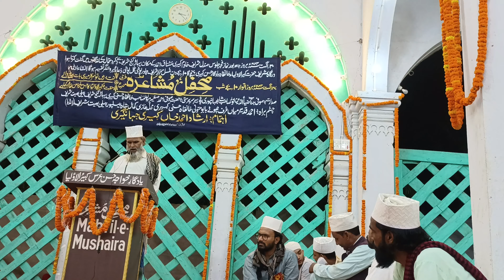Sartaj Kabiri Bareilly ने सुनाया शानदार कलाम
Murda kavval ki kavvali
Gareeb Nawaz kabbali
Urs Khwaja Garib Nawaz
Kalyar Sharif ki kavvali
Nachungi gular tale
Qawwali status
Garib Nawaz New qawwali
Garib Nawaz ki qawali
Gareeb Nawaz qawwali
Gareeb Nawaz network

Dewa Sharif ki holi
Dewa Sharif ki qawali
Dewa Sharif ka Mazar
Deva Sharif ki kavvali
Deva Sharif kavvali
Deva Sharif dargah
Deva Sharif ki dargah
Waris pak ki kavvali
Waris pak kavvali
Waris pak ki shan mein kavvali
ख्वाजा गरीब नवाज़ की कव्वाली
ख़्वाजा तेरी बस्ती में रहमत बरसती
ख्वाजा गरीब नवाज़ कव्वाली
गरीब नवाज़ की कव्वाली
गरीब नवाज़ स्टेट्स
गरीब नवाज़ का वाक्या

ख़्वाजा गरीब नवाज़ स्टेट्स
अजमेर की कव्वाली
अजमेर की गलियों में हमने वलियों को टहलते देखा है
अजमेर की दरगाह
अजमेर शरीफ की कव्वाली

साबिर पाक की कव्वाली
साबिर पाक का वाकया
साबिर पाक की दास्तान
साबिर पाक की करामात
साबिर पाक के जनाजे की नमाज़
साबिर पाक की कहानी
साबिर पाक का सलाम
कलियर के राजा कभी किरपा नजरिया
कलियर शरीफ़ की क़व्वाली
कलियर कहां पर है
कलियर शरीफ़ की नहर की वीडियो

किछौछा शरीफ़ की क़व्वाली
किछौछा शरीफ़ दरगाह की क़व्वाली
किछौछा शरीफ़ दरगाह
किछौछा शरीफ़ की मजार
Kichocha Sharif kavvali
Kichaucha Sharif Video
Kichaucha Sharif bhoot

Dada Miyan Nabi Raza Shah Lucknow

दादा मियां की कव्वाली
दादा मियां लखनऊ

Nabi Raza Lucknow Lucknow

Dada Miya dargah Lucknow

Dada Miya Lucknow

Dada Miya jabalpur
Dada Miyan qawwali
Dada Miyan dargah Lucknow qawwali

Shahe Raza Lucknow
शाहे रज़ा लखनऊ
Shah e Raza lucknow
Shah e Raza channel
Shahe Raza 786 network

Urs e inayati
Urs inayat Hasan Sarkar
Urs Rahati

Khwaja Hasan Sarkar ki qawali

Khwaja Hasan Sarkar ki kavvali

Khwaja Hasan Sarkar qawali

Khwaja Hasan Sarkar dayalu daya karo

Khwaja Hasan Sarkar status

Khwaja Hasan Sarkar urs 2023

Khwaja Hasan Sarkar ki karamat

Khwaja Hasan Sarkar ki dargah

Khwaja Hasan Sarkar biography

ख़्वाजा हसन सरकार की कव्वाली

Bhainsori Sharif qawwali
Bhainsori Sharif dargah qawwali

Bhaisodi shrif ki sufiyana qawwali

Kabirul Auliya paharganj Sharif
Kabirul Auliya foundation
Khwaja Kabir ki kavvali
Khwaja Kabir dargah nandre Maharashtra

Khwaja Kabir baba

Banarsi Miya Pahadganj Shareef
Banarsi Miya kavvali
Kavvali Pahadganj Shareef
Kabbali Pahadganj Shareef
Kavvali bhaisodi shrif
Banarsi Miya Sarkar
Banarsi Miya ki kavvali
Urs banarsi Miya Pahadganj Shareef
Urs Kabirul Auliya paharganj Sharif
Mushaira Pahadganj Shareef
Mushaira urs banarsi Miya Sarkar

बनारसी मियां पहाड़गंज शरीफ़ क़व्वाली
बनारसी मियां सरकार पहाड़गंज शरीफ़
कव्वाली उर्स बनारसी मियां सरकार पहाड़गंज शरीफ़
उर्स कबीरुल औलिया पहाड़गंज शरीफ़
उर्स पहाड़गंज शरीफ़

Hasni network

Urs e azizi
Urse azizi charaga

Huzur badrul auliya
Javed Miya Sarkar

Qawwali munne miya Sarkar
Mahbubul Auliya
Sabahat Hasan Sarkar

Noor tv india live

Firdaus Kabiri ki naat
Firdaus Hasan Kabiri
Firdous Kabiri
Firdous Hasan Kabiri
Firdos Kabiri ki naat

फ़िरदौस कबीरी की नात
फ़िरदौस कबीरी की वीडियो

Sufiyana qawwali

Sufi silsila

Maqsood ul Auliya ki kavvali
Maqsood Miyan ki kavvali
Dhundri Sharif Maqsood Miyan
Maqsood Miyan dhundri Sharif
मकसूद मियां की कव्वाली

Sufi World

Sufi zikr
Sufi mahfil
Soofi zikr
Soofi mahfil

paharganj mela
paharganj Taziya
paharganj zila Pilibhit Taziya
Taziya paharganj zila Pilibhit
Mela Pahadganj Shareef
chehallum Taziya paharganj
Pahadganj chehallum
पहाड़गंज शरीफ़ ताजिया
ताजिया पहाड़गंज शरीफ़
मेला पहाड़गंज शरीफ़
पहाड़गंज शरीफ़ मेला

Pahadganj Sharif
Paharganj Sharif Banarsi Miya